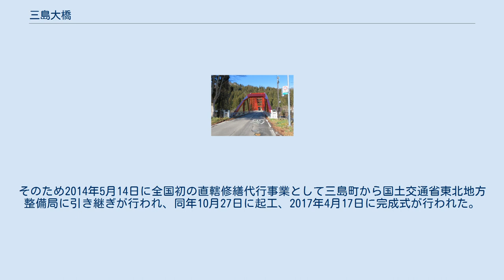三島大橋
三島大橋（みしまおおはし）は、福島県大沼郡三島町にある道路橋である。
 三島町中心部北側を流れる一級河川阿賀川水系只見川に架かり、三島町道宮下名入線を通す。
南詰は三島町宮下字下乙田、北詰は三島町名入字上赤谷に位置し国道401号と丁字路で接続する。
町内で最も人口の多い町中心部の宮下地区と、只見川の対岸にある2番目に人口の多い西方地区、その間の名入地区を連絡しており、特別豪雪対策県代行事業として1972年9月に事業化され、1975年10月に竣工した。
ランガー桁部分が赤く塗装されていることが特徴である。
 当橋梁は三島町各地区の連絡を強化する役割のほか、金山町、柳津町、昭和村といった周辺市町村から宮下地区にある福島県立宮下病院への緊急輸送ルートに北岸で接続する国道401号とともに指定されている。
これは宮下地区の国道252号から病院までのアプローチ路線である福島県道237号小栗山宮下線（国道252号旧道）の道路状況が悪い（金山町方面からは人家が密集する狭隘区間を通ることになり、柳津町方面からは7％の急勾配にくわえJR只見線跨線橋にクランク状のカーブがあることによる）ためである。
しかし、豪雪地帯ゆえに構造物の老朽化が激しいにもかかわらず、小規模自治体であるため町の技術職員の不足や財政上の課題により調査、修繕の事業化に至らなかった。
2013年の道路法改正により、国土交通省の道路メンテナンス技術集団による直轄診断と直轄修繕代行事業の制度が新設されたことから、2014年9月29日より国による直轄診断が行われた。
2015年1月15日に結果が町に報告され、ランガー桁の高力ボルトの破断、脱落と塗装、床版の劣化の進行が判明した。
そのため2014年5月14日に全国初の直轄修繕代行事業として三島町から国土交通省東北地方整備局に引き継ぎが行われ、同年10月27日に起工、2017年4月17日に完成式が行われた。